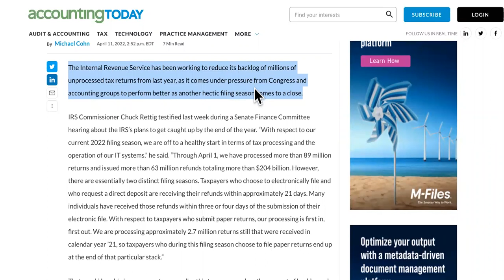REFUND STILL PROCESS? IRS GIVES MORE IRS EXCUSES FOR 2022 TAXES